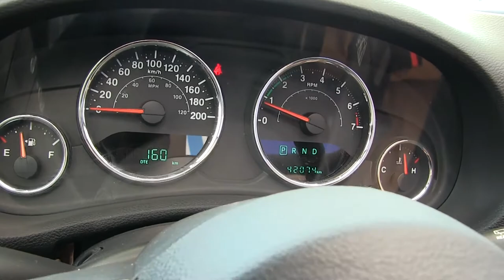Jeep / Wrangler / 2015 / FL758202